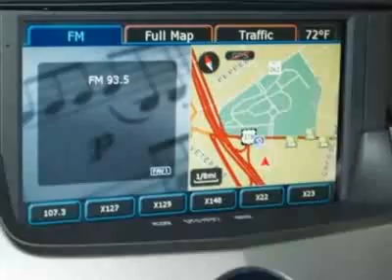2008 Cadillac CTS Premium Sedan - Columbia, SC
Jim Hudson Buick GMC Cadillac Saab, Columbia, SC - Hot Lava Special Edition! Leather, Nav, Sunroof, Bose 5.1 Surround Sound, More!